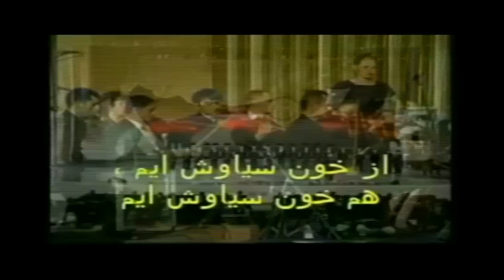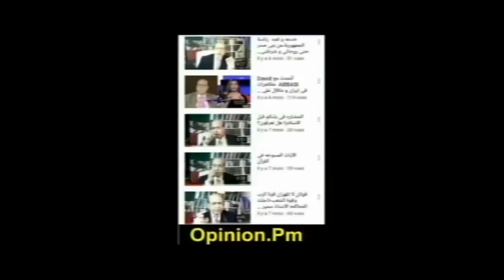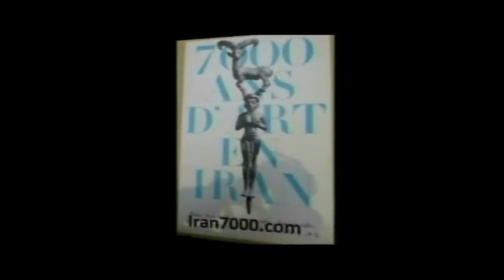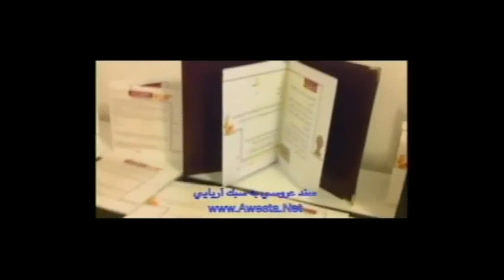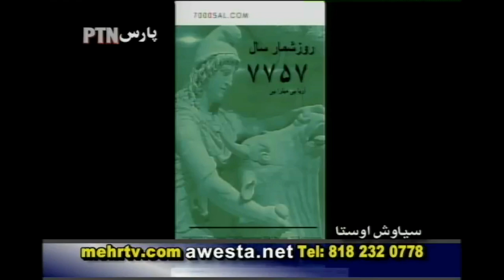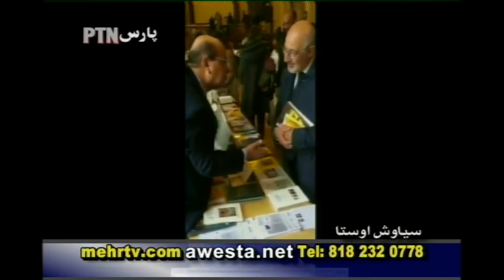نقش یهود در تاریخ قدیم و جدید ایران تو